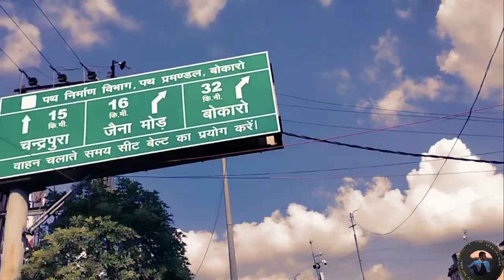New Vlog Suprise Plan 😱 !! Episode 1 !! Challenging day 31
Apna Bhai ko follow kijiye